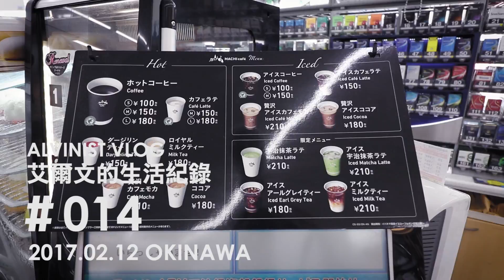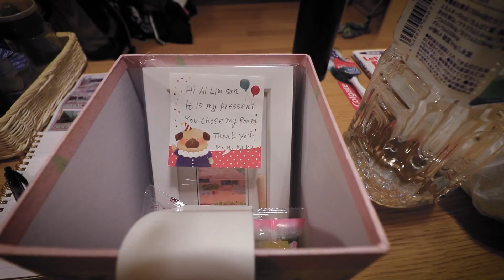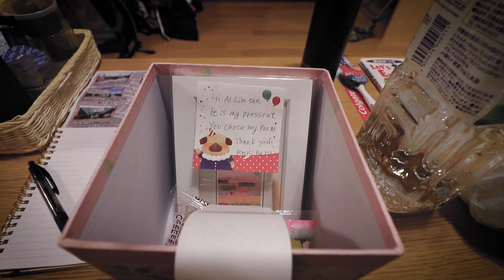Alvinist Vlog #014 / 冬天沖繩初體驗 Day 01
去年訂到廉價航空的機票，冬天去沖繩玩！
這是第一天的記錄 =)

►音樂版權►
Joakim Karud - Memories